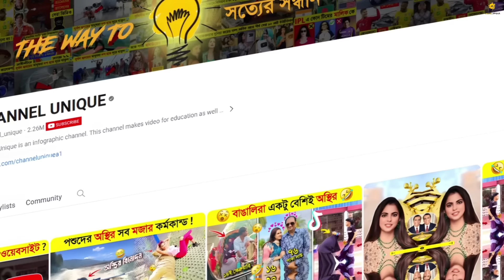রমজান মাসের খাঁটি শয়তান..😂🤣 || Ramadan Osthir Bangali || Ramadan Funny Video || roja funny video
আসসালামু আলাইকুম